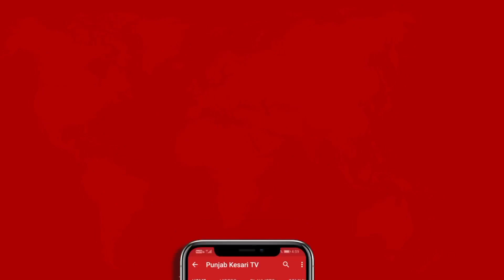बिजली के लिए उपभोक्ताओं चुकाने होंगे और अधिक रूपए, प्रदेश में 9.64 फीसदी महंगी हुई बिजली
उत्तराखंड में 24 लाख बिजली उपभोक्ताओं को महंगाई का जोर झटका लगा है.. उत्तराखंड विद्युत नियामक आयोग ने बिजली दरों में 9.64 प्रतिशत की बढ़ोतरी कर दी है...गुरूवार को नियामक आयोग के अध्यक्ष डीपी गैरोला और सदस्य तकनीकी एमके जैन ने टैरिफ जारी किया..जिसके तहत घरेलू उत्पाद के लिए बिजली 6.98 फीसदी महंगी हो गई है, जबकि कमर्शियल उपभोक्तताओं के लिए बिजली 11.41 फीसद महंगी हो गई है, वही, गवर्नमेंट पब्लिक यूटिलिटी के लिए बिजली 14.16 फीसद महंगी हो गई है. प्राइवेट ट्यूबवेल के लिए बिजली 7.61 फीसदी महंगी हो गई है, एलटी इंडस्ट्री के लिए बिजली 11.21 फीसद महंगी हो गई है, एचटी इंडस्ट्री के लिए बिजली 11.05 फीसद महंगी हो गई है, मिक्स लोड के लिए बिजली 15.54 फीसदी महंगी हो गई है.. रेलवे के लिए 22.12 फीसदी बिजली महंगी हो गई है.वहीं, ईवी चार्जिंग स्टेशन के लिए बिजली 13.64 महंगी हो गई है.